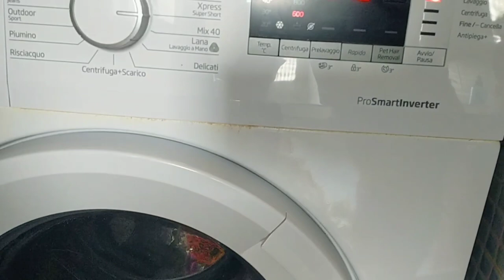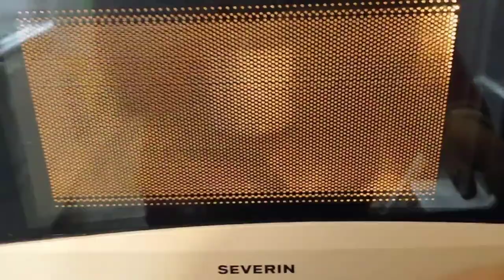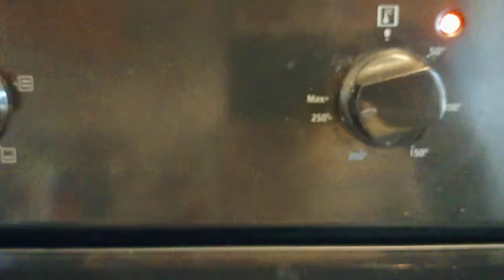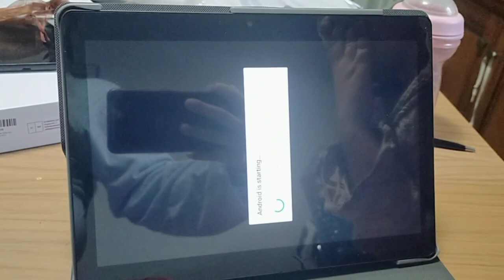🔴 VLOG #25🔴 FOCACCIA CON IL SIERO DI LATTE 🥛TABLET NUOVO PER LE VIDEOLEZIONI 📱